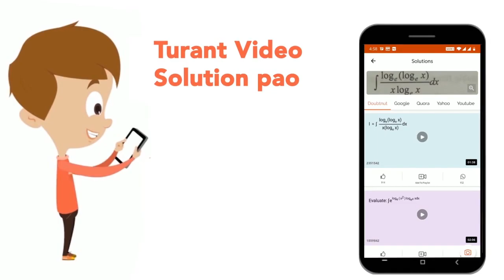The distance of the point (1, 2) from the radical axis of the circles x^(2)+y^(2) +6x-16=0 and x...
The distance of the point (1, 2) from the radical axis of the circles x^(2)+y^(2) +6x-16=0 and x^(2)+y^(2)-2x+6y-6=0 is
Class: 12
Subject: MATHS
Chapter: THE CIRCLE
Board:IIT JEE

👉 Have Any Query? Ask Us.